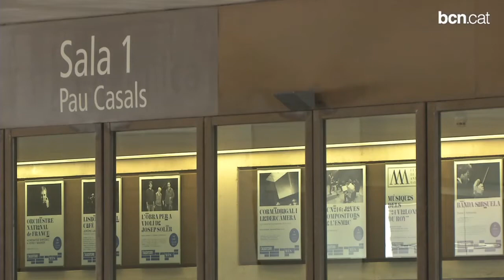L'Auditori, a l'abast de tothom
L'Auditori encara la temporada 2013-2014 amb dos grans objectius, el de mantenir una proposta de qualitat i diversa en gèneres i el de ser un equipament accessible per tothom. La programació de L'Auditori Més tindrà les entrades un 30% més barates i les més econòmiques costaran entre 6 i 13 euros.